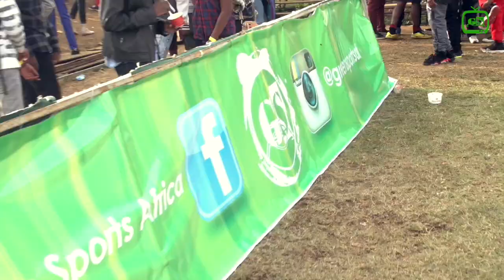GREEN SPORTS: Gold Cup 2015 Aftermovie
What a weekend that was!! Platinum Cup on the 11th and 12th of December!!